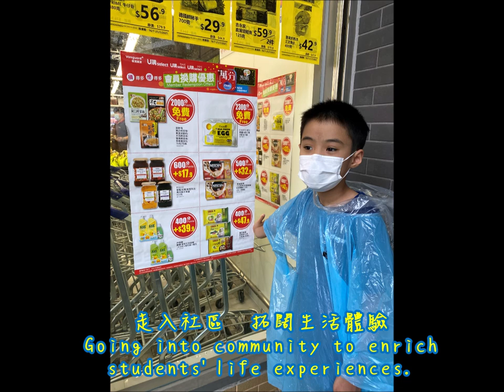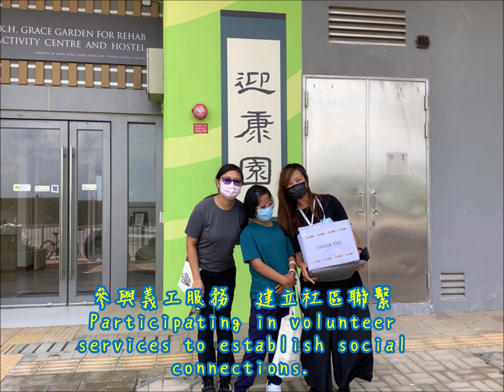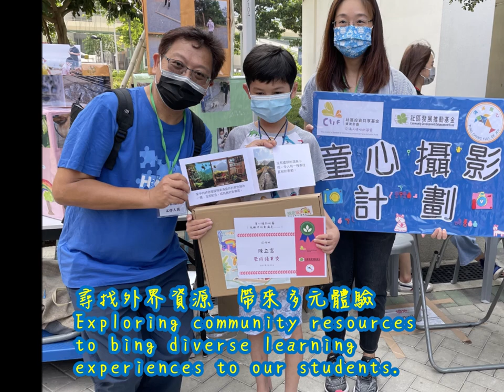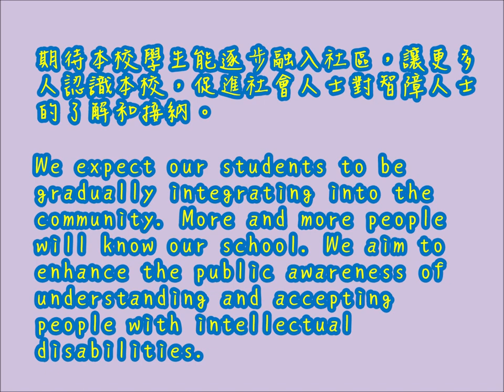學校特色: 匡智紹邦晨輝學校